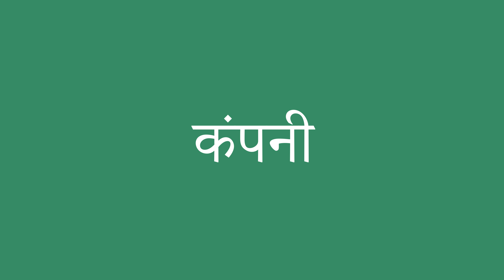कंपनी इंग्लिश में क्या है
कंपनी को अंग्रेजी में सही तरह से कैसे बोलें। ध्यान से सुनो।
कंपनी का हिंदी से अंग्रेजी में सही अनुवाद क्या है?आप अमेरिकी व्यक्ति की यरह बोलिए।